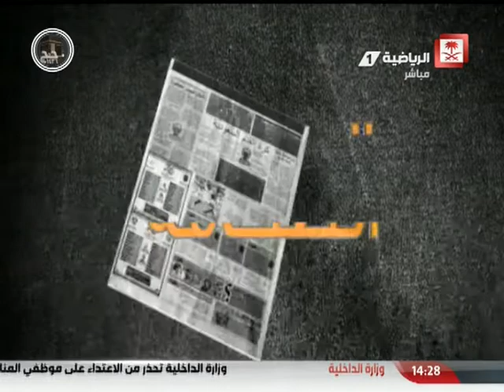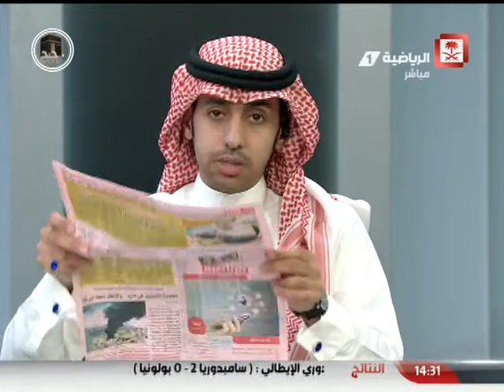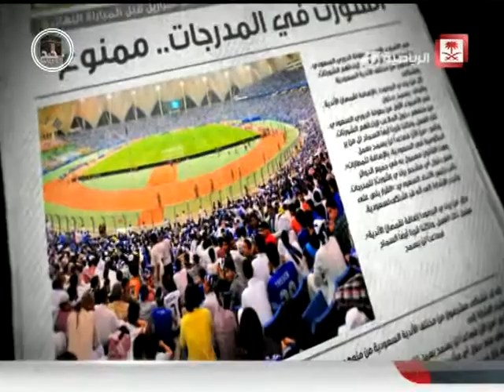Saudi Sport 2015-09-15 فيديو برنامج عالم_الصحافة يوم الثلاثاء